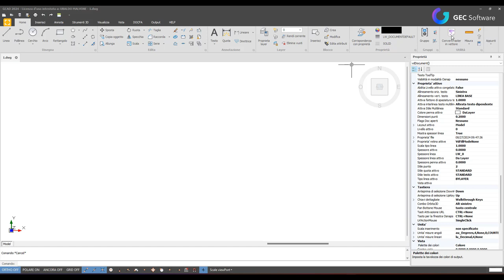GCAD - Conversione Raster Vettore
Un video dedicato alla conversione raster vettore, prcedura di importazione di un immagine per convertirla in vettoriale .